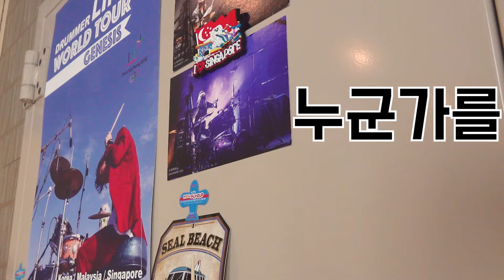CCM 온(溫) 라이브_Teaser 영상 (Feat. MC 드러머 리노)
2020년 06월 05일 ~ 08월 07일
매주 목요일 오후4시 - LIVE

CCM 온(溫) 라이브 프로그램을 소개합니다!

기획 : GODPEOPLE
진행 : CCMHUB
협력 : 애터미 ENM / 드리미재단